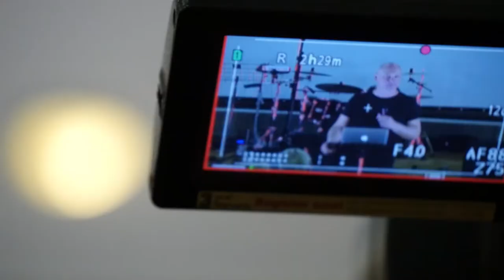Одесский Мессианский Ретрит 2018_4 день вечер